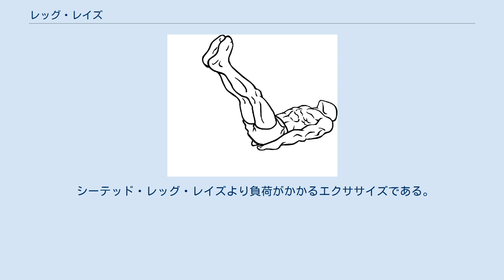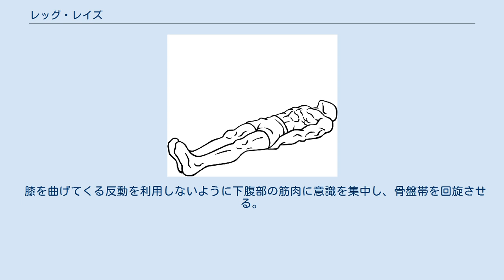レッグ・レイズ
レッグ・レイズ(leg raise)は、ウエイトトレーニングの種目の一つ。
 腹直筋下部を主に鍛える。
腹直筋上部にも負荷がかかる。
重い負荷で行う場合は腹筋台などで傾斜をつけて行う。
 レッグ・レイズ系のエクササイズは腹筋のトレーニングにあまり効果的でないという誤解がある。
股関節屈筋群が働くためであるが、それは動作の初期段階で関与するだけで、その後の可動域では、脚を上げ骨盤帯を回旋させることに腹筋が主要な役割を果たす。
したがって、レッグ・レイズ系のエクササイズも腹筋を鍛えるのに非常に効果的である。
 脚を胸に近づけることよりも、骨盤を回旋させることを意識して行う。
エクササイズの最中は足を床につけてはならない。
腹筋ではなく股関節の屈筋群を使うことになり、下腹部への負荷が減ってしまうからである。
 ライイング・レッグ・レイズ(スタート) ライイング・レッグ・レイズ(フィニッシュ) ベンチに浅く腰かけて、両手を腰の後ろに回してベンチを持つ。
脚全体を空中に浮かせて上体を後ろに傾け、スタート・ポジションの構えをとる。
 息を吸いながら膝・股関節を直角に曲げてくる。
 膝を曲げてくる反動を利用しないように下腹部の筋肉に意識を集中させ、骨盤帯を回旋させる。
 膝をなるべく胸に近づけていき下腹部の筋肉を十分に収縮させる。
 息を吐きながら元の姿勢に戻る。
 2~5を繰り返す。
 膝を伸ばして行うと負荷が増す。
 シーテッド・レッグ・レイズより負荷がかかるエクササイズである。
 床に仰向けになって両手を腰の下に置く。
脚全体を空中に浮かせてスタート・ポジションの構えをとる。
 膝を曲げてくる反動を利用しないように下腹部の筋肉に意識を集中させ、両手で床を押すようにして尻を持ち上げる。
 骨盤帯を床から持ち上げたら、膝を胸に近づけていき、さらに腰椎を屈曲させていく。
 2~5を繰り返す。
 ライイング・レッグ・レイズより負荷がかかるエクササイズである。
 傾斜をつけたシットアップボードに頭が高くなるように仰向けになって両手でハンドルを持つ。
 膝を曲げてくる反動を利用しないように下腹部の筋肉に意識を集中させ、尻を持ち上げる。
 2~5を繰り返す。
 インクライン・レッグ・レイズより負荷がかかるエクササイズである。
 レッグ・レイズ用の器具の上に上がり、両肘をパッドの上にのせ、両手はハンドルを握って構える。
 2~5を繰り返す。
 サポート・レッグ・レイズより負荷がかかるエクササイズである。
 足が届かない高さのバーにぶら下がり、体幹を安定させる。
 膝を曲げてくる反動を利用しないように下腹部の筋肉に意識を集中し、骨盤帯を回旋させる。
 2~5を繰り返す。